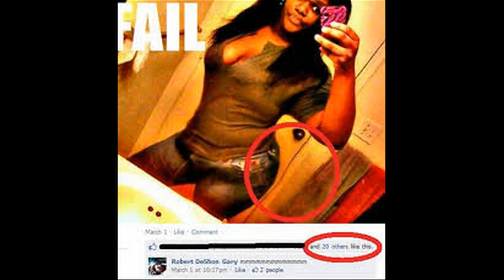The worst photoshop fails ever 1